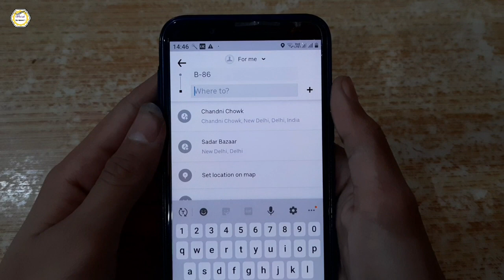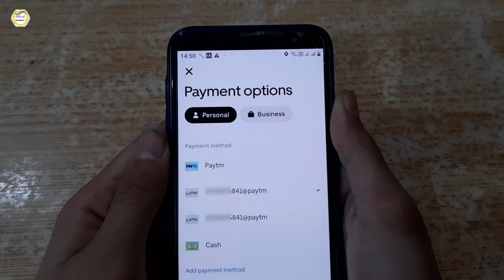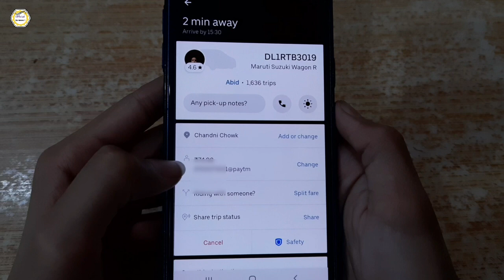Uber New Dhamaka Offer - 50% Discount on All Rides!!!